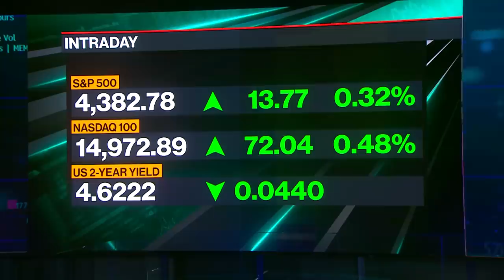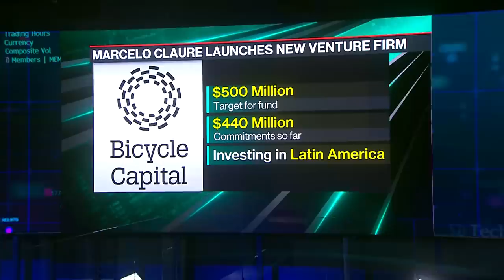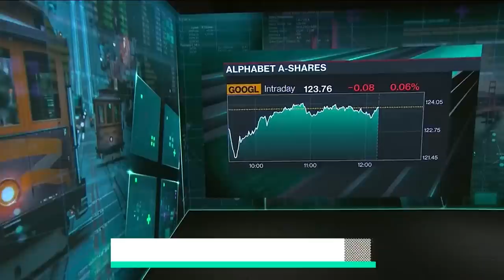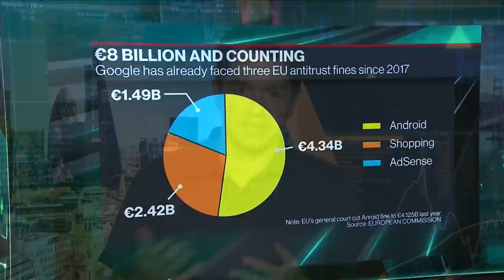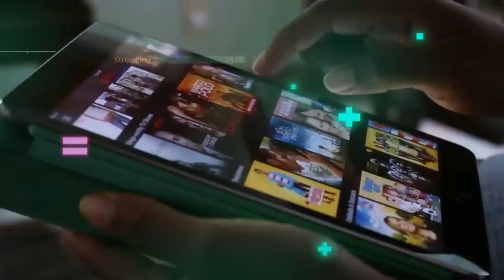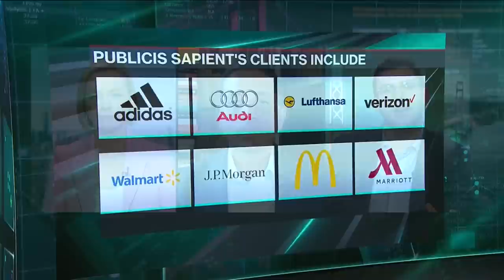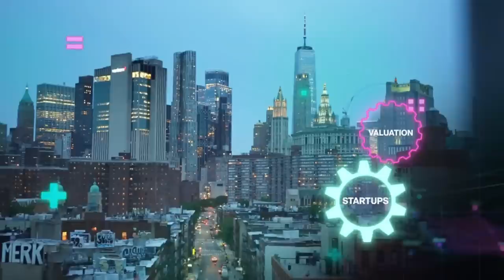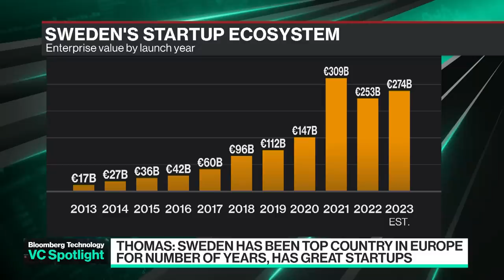'Bloomberg Technology' Full Show (06/14/2023)